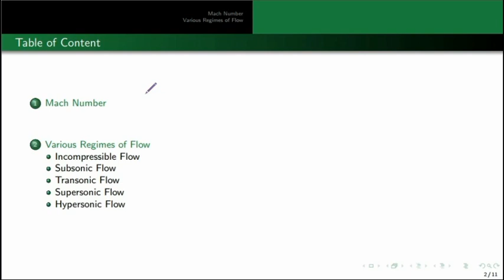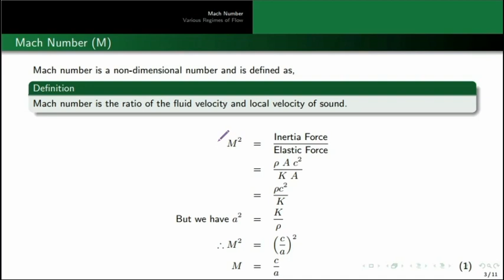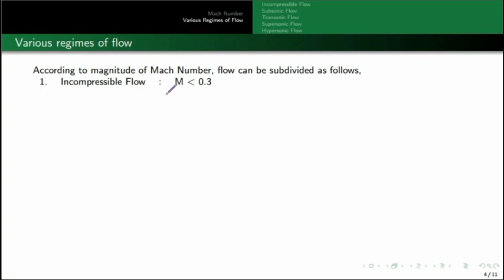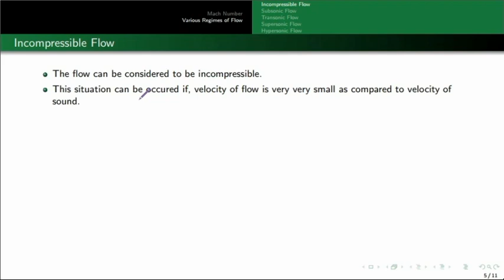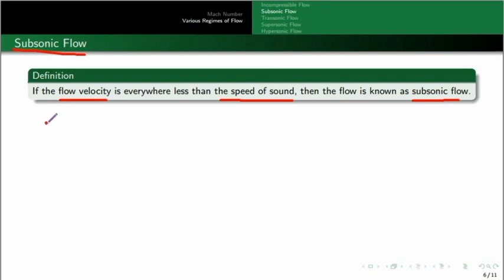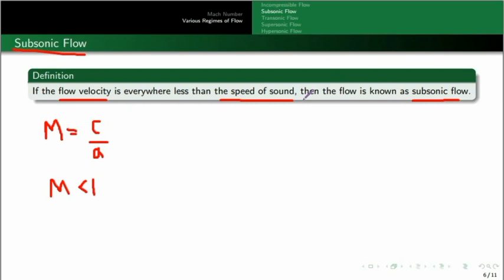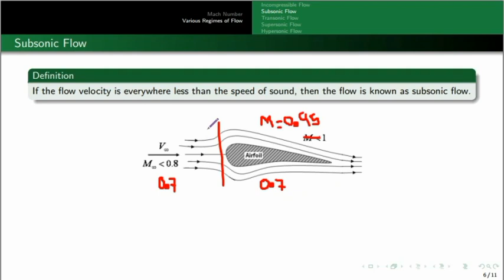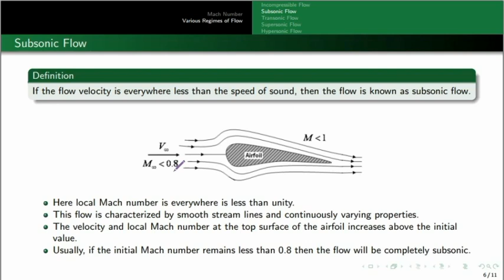KTU | COMPRESSIBLE FLUID FLOW | CFF | MODULE 1 | PART 7 | MACH NUMBER AND VARIOUS FLOW REGIMES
This video includes the following portions from Module 1 of Compressible Fluid Flow based on KTU syllabus.

1. Mach Number
2. Various regimes of flow
3. Incompressible flow
4. Subsonic flow